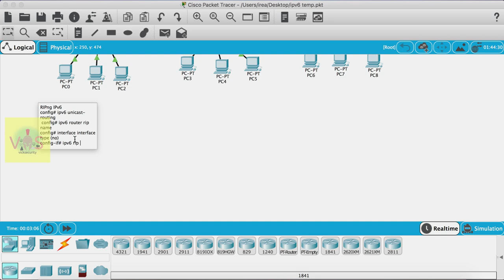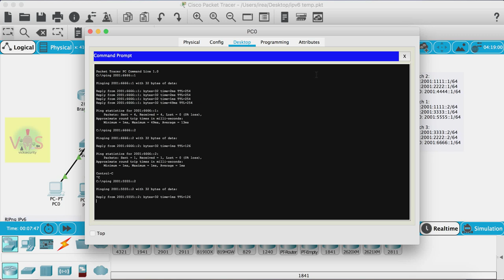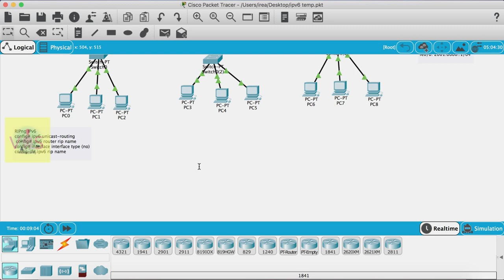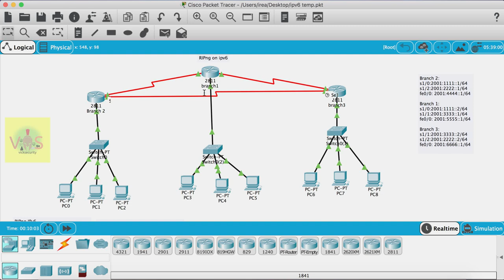Routing information protocol in hindi | RIPng | ipv6 | configuration | CCNA | vicksecurity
Hi friends, In this video we will see how to configure RIPng on ipv6 networks.